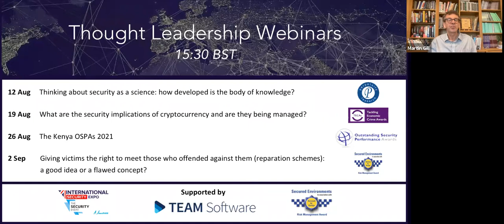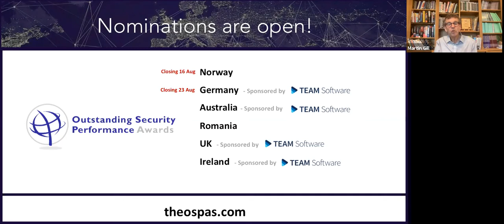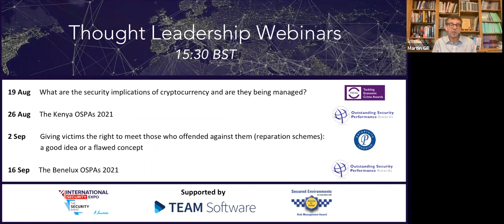Thinking about security as a science: how developed is the body of knowledge?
Science can be considered as a process that generates knowledge and then organises it so that findings – in the form of testable explanations and predictions about a subject – can be tested. While science generally has a long history the subject area of security has a much more recent past and so therefore does security science. Yet this is key to building a credible body of knowledge, itself a prerequisite for being considered a profession. So what is the current state of and future possibilities for the science of security? This webinar will discuss:

To what extent can security be viewed as a science?
What are the strengths and weaknesses of the scientific approach to the study of security?
What is the route to a more developed science of security?

Panellists:
Bryan Watters – Associate Professor of Defence Leadership and Management at Cranfield University (UK)